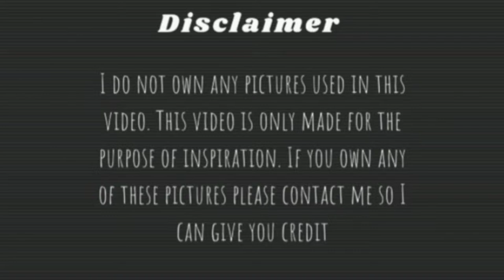Wendy Inspired Photo Ideas| Red Velvet Wendy | Photography| Ideas and Inspo.